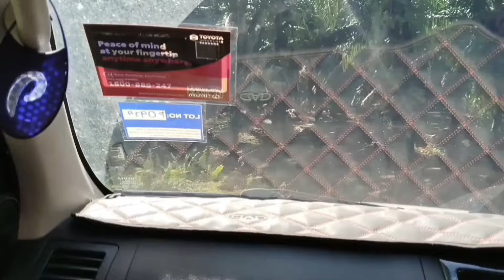Bergerak Dari Beluran 🚙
9:08am, 28/12/23 , Kampung Sebelah SK Obah